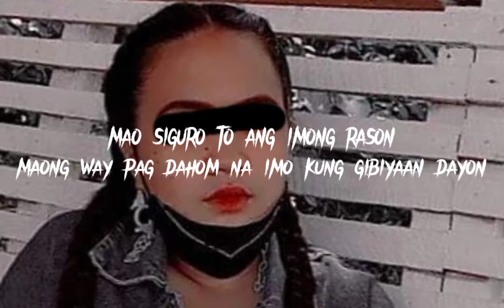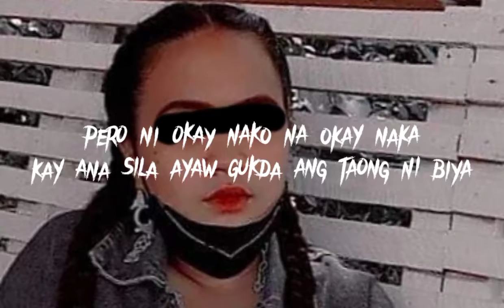UNCLE MAC - "OKAY NAKO" (LYRIC VIDEO)